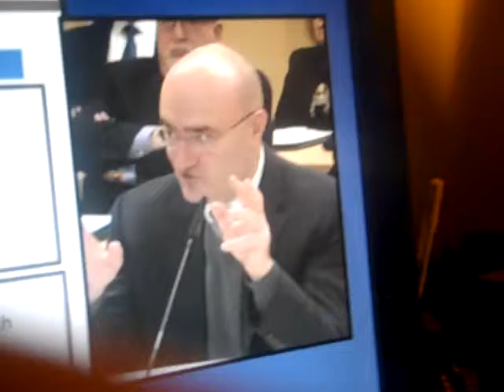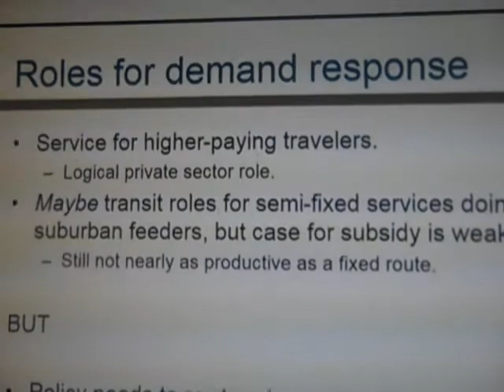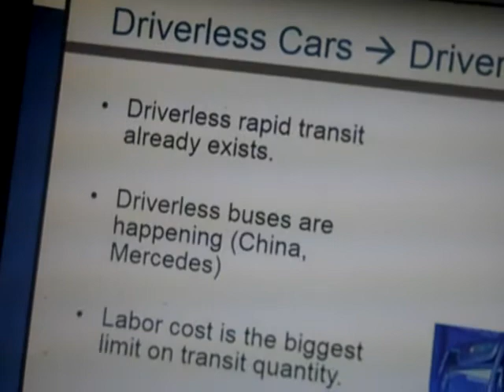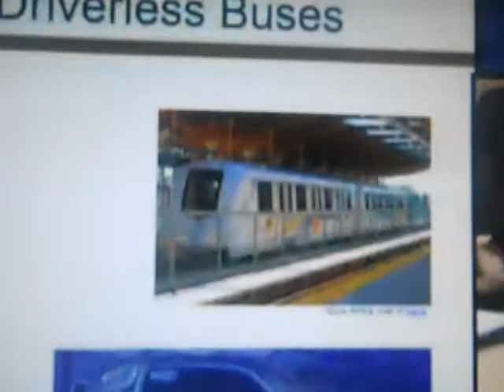Jarrett Walker at the Trimet board meeting part 3